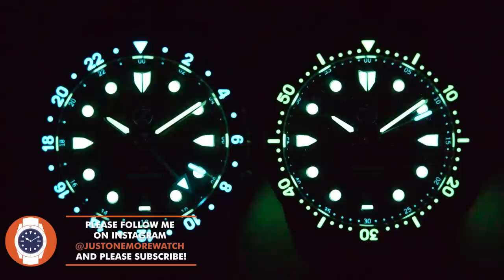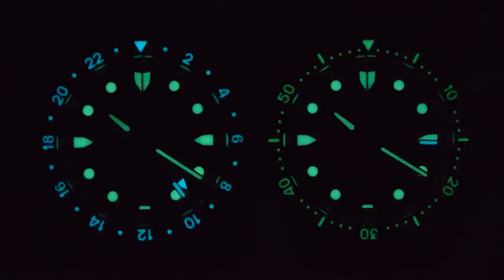The Most INSANE Zelos Dials So Far!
*SET YOUR ALARM! THEY DROP IN A FEW HOURS!*

I like the Mako generally and I like these Makos specifically. I would go for the 3 hander myself though due to the slimmer profile, and the other thing I'll talk about later. Cheers, Jody